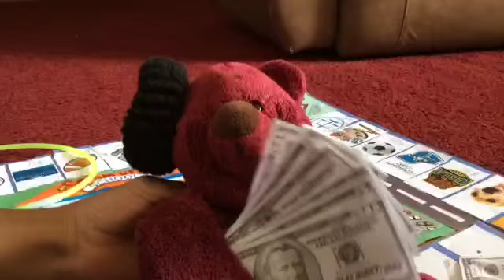Educationopoly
One of my 8th graders created this commercial for a game she and a friend created for our project-based unit. Love it! So proud of you, Mabel!